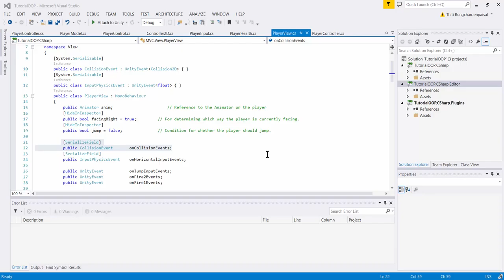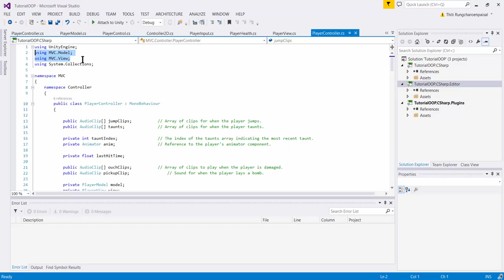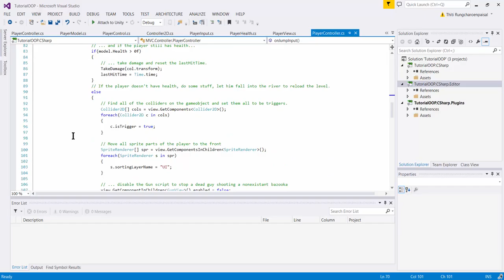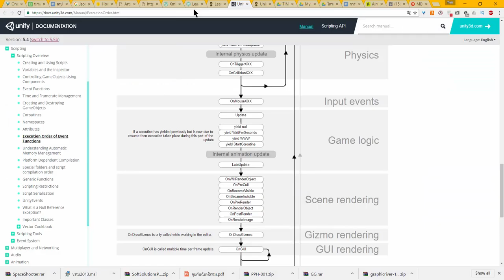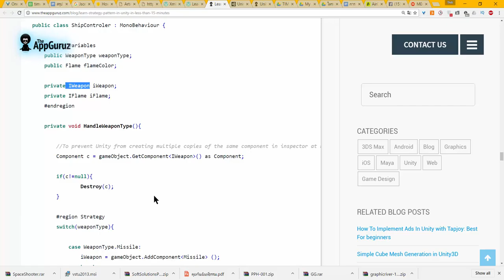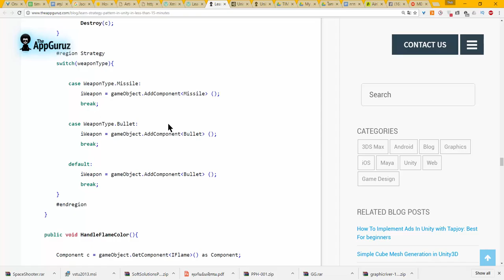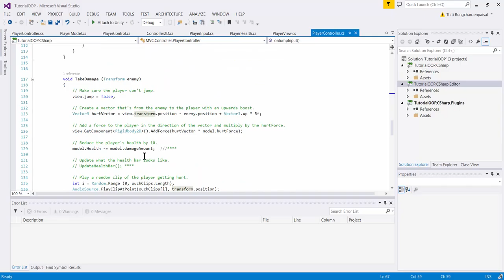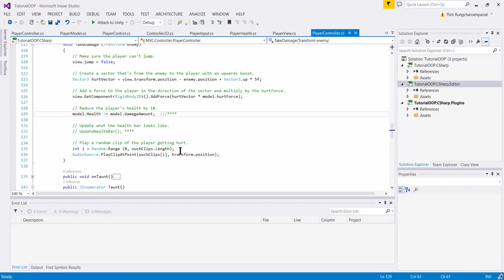Unity MVC : PlayerController